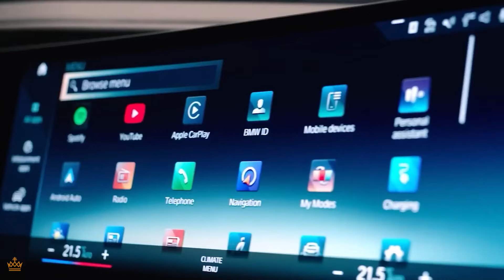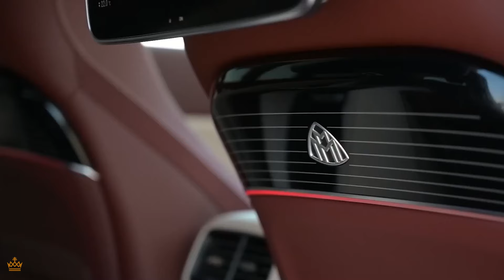Top 8 Luxury Cars in the World 2024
Embark on a thrilling ride through the world of top-notch luxury cars in 2024! From the Rolls-Royce Cullinan to the Mercedes-Maybach GLS 600, these vehicles redefine opulence on wheels.

➤ M I N D S E T  &  P R O D U C T I V I T Y  R E A D I N G  S U G G E S T I O N S

Here’s some mindset and productivity ideas. This is just the tip of the iceberg, but great books to start with. Your success is our success!

These are ideas we like that want to share, to help begin to educate you so that while you become more successful, you will be able to keep more, and have your money AND time work FOR you.

That is a main theme here on Luxo-Life. Luxury lifestyles are fun only because they (wealthy folks, billionaires, millionaires, etc.) have money and time working for them, while they get a chance to play. The more money and time works for them, the more opportunities there are to play, and play bigger.

Please share your experiences in the comments below, both good and bad. Especially good. Personal betterment is not a competition, and you could help a lot of people. At Luxo-Life, if you succeed, we succeed.

7 habits of highly successful people